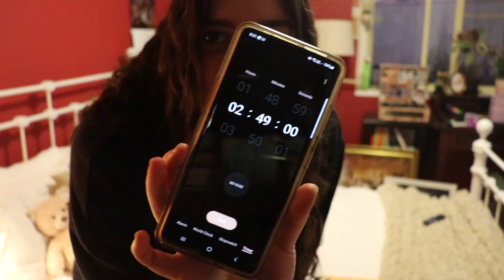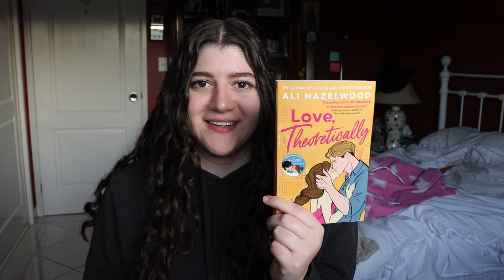swapping my phone screen time for reading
I have an addiction to my phone so I thought this might help me be less brain dead. It made me more brain dead instead tho lol
Anyway, enjoy me suffering :)

Goodreads - Ustine George
Twitter (X) - Ustine1699